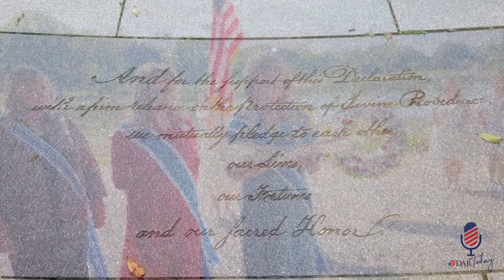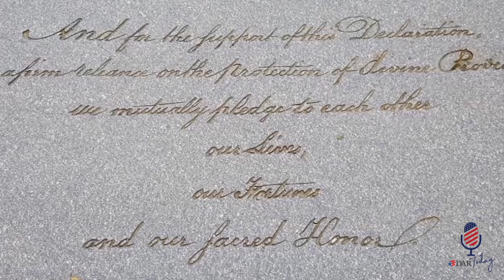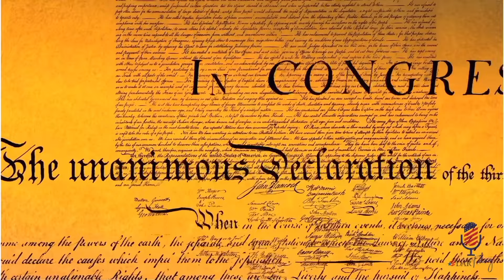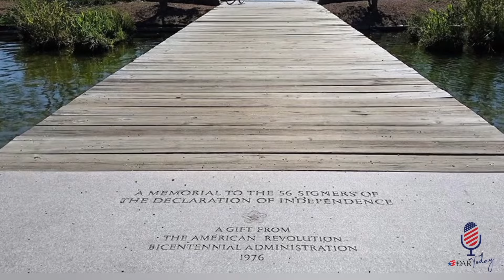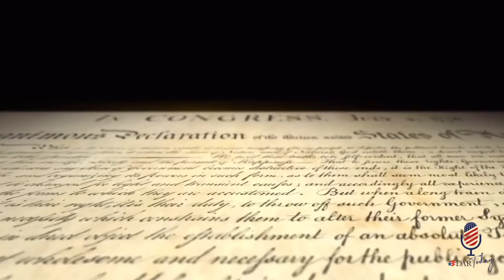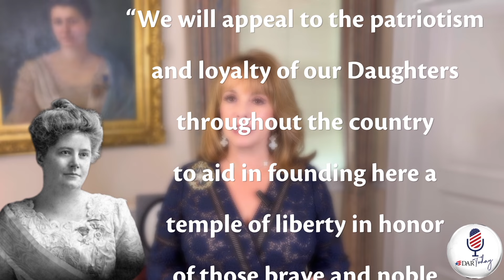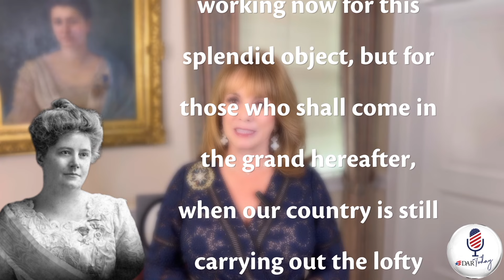DAR Today Podcast - February 2024 - Week One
FEB '24 - WEEK ONE Episode Notes:

DAR Today Podcast! National Society Daughters of the American Revolution

President General Pamela Edwards Rouse Wright
Brooke Bullmaster Stewart, National Chair DAR Today Podcast

Please visit DAR.org for more information about the Daughters of the American Revolution!

To support the goals and mission of the DAR, please visit our web site at DAR.org/Giving

In This Episode:
⭐️ The Wreath Laying at the 56 Signers Memorial in Washington D.C. with the President General, the National Board of Management and guests, with added information about the memorial. Segment story written and video edited by Brooke Stewart

⭐️ Part One of our series: A Tour in Memorial Continental Hall with our President General Pamela Wright!  Explore a bit in this crown jewel of our DAR building complex. Story written and video edited by Brooke Stewart